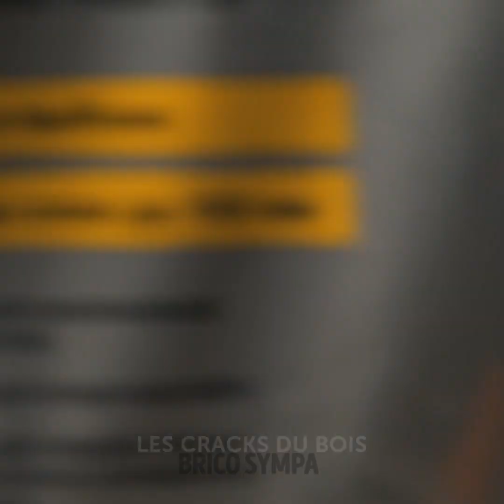CRÉATIONS GÉNIALES AVEC DU CIMENT POUR DÉCORER TA MAISON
Aujourd'hui, nous avons préparé des idées inspirantes et des créations incroyables qui te permettront de réaliser un nouveau décor magnifique et unique pour ta maison. Pour nos créations, nous allons utiliser un matériel inhabituel mais très facile à utiliser : le ciment. Tu apprendras comment réaliser un bougeoir en utilisant une feuille et comment une orange pourra t'aider à créer un vase. Continue de regarder cette vidéo pour apprendre un tutoriel facile à suivre afin de créer ton propre aquarium. Découvre une idée incroyable pour fabriquer un support à bijoux. Pour répéter cette création, tu auras besoin d'un ballon, de textile et du ciment. WOW !

Horodatage :
03:04 Aquarium inhabituel DIY
04:16 Fontaine épatante
08:04 Lampe avec du ciment
09:12 Comment réaliser un motif inhabituel avec du ciment